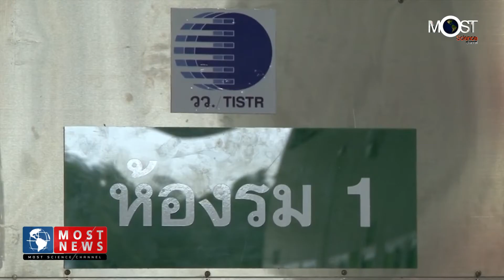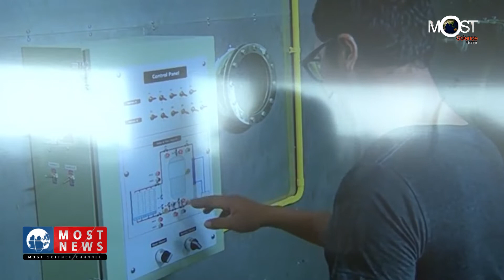MOST NEWS วว. ให้บริการโรงรมซัลเฟอร์ไดออกไซด์ ช่วยเกษตรกรแก้ปัญหาผลผลิตลำไยล้นตลาด